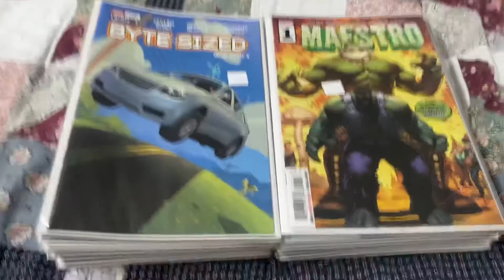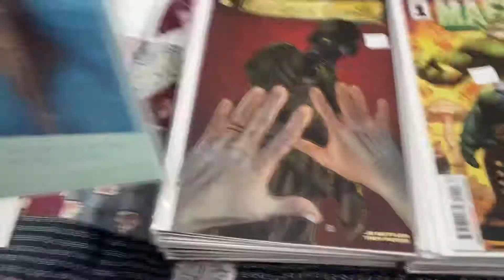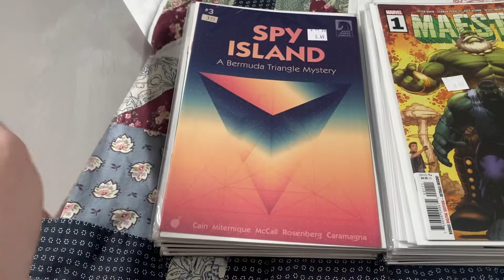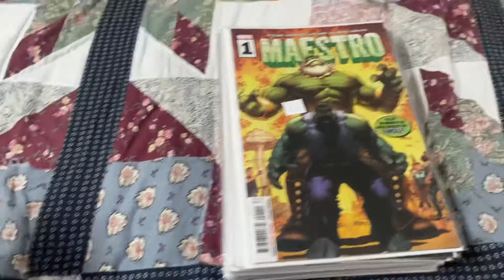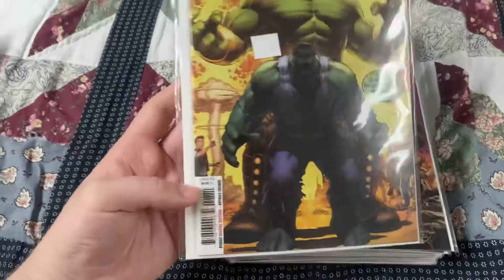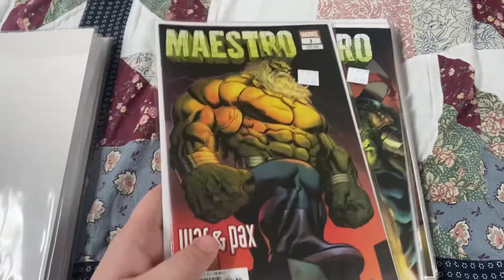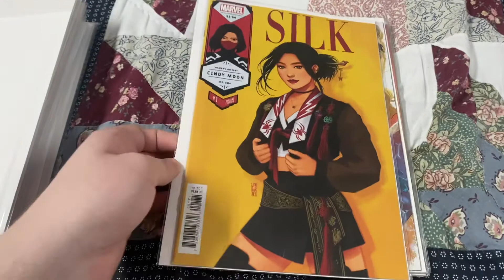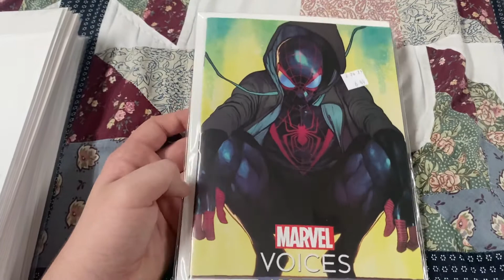Shadecraft #1! Marvel Voices: Legacy #1! Maestro!-All New Comic Haul #169!